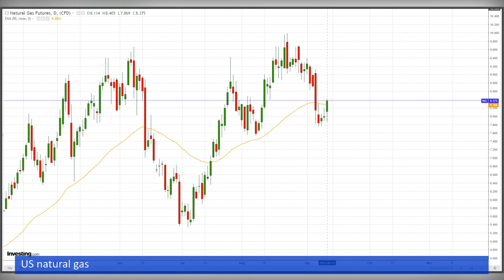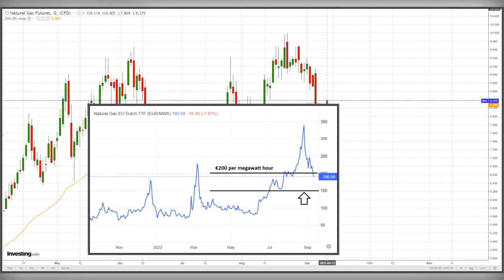Natural Gas Forecast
The NATGAS market is being underpinned by forecasts calling for warmer weather and higher demand in mid-to-late September.